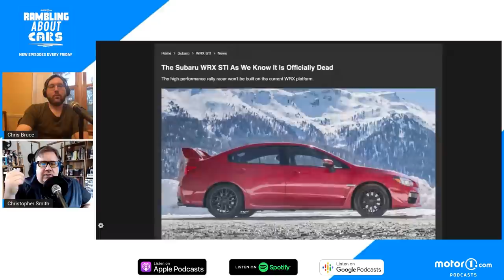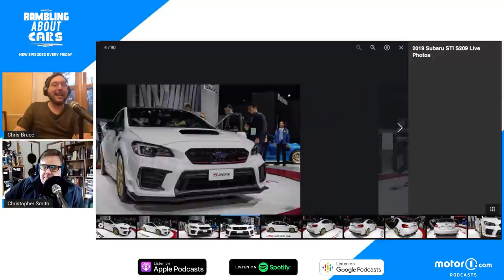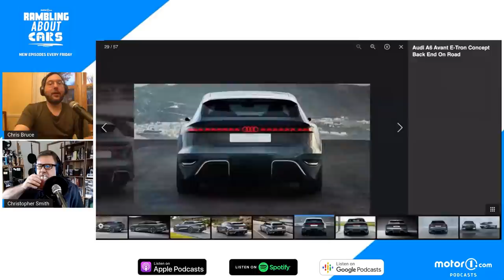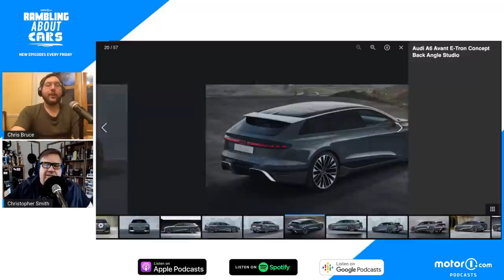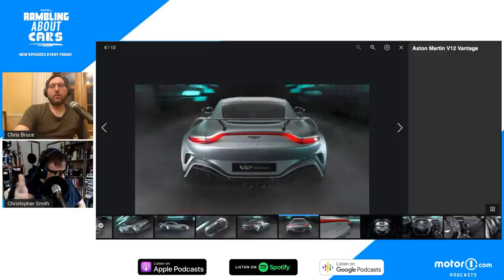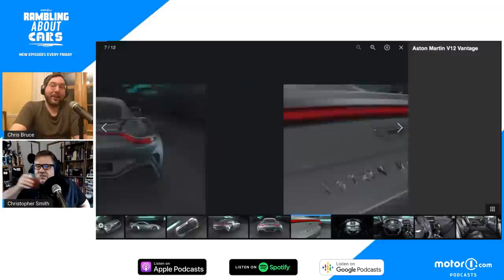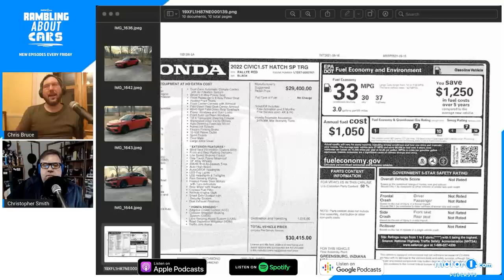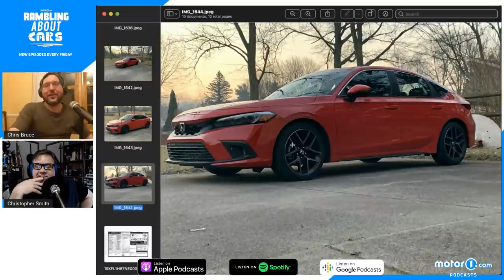Subaru Kills WRX STI, New Aston Martin V12 Vantage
Subaru surprised the world by announcing there would be no next-generation WRX STI, despite rumors and a WRX STI concept that was shown at the Tokyo Auto Salon. The new Aston Martin V12 Vantage debuted as the last of its kind, and Audi debuted an electric A6 Avant E-Tron that points towards the future.  Chris Bruce drove the new Honda Civic and offers his thoughts on the experience.